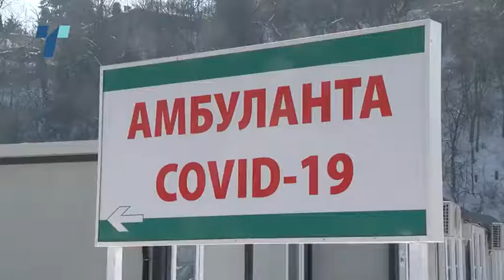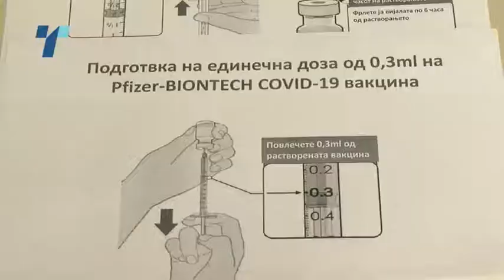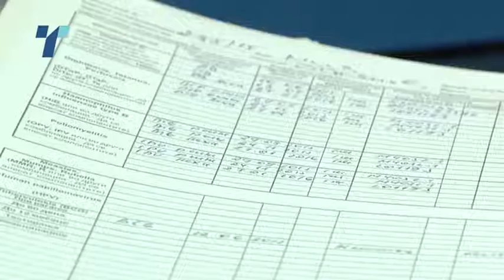Раст на бројот на новозаболени, но намалена на стапката на смртност, покажува изјештајот на ИЈЗ